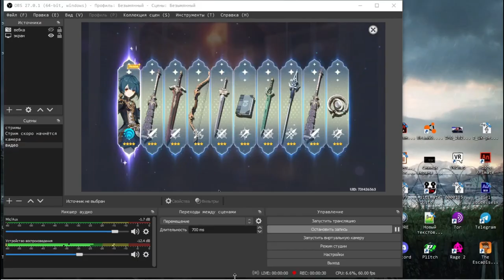Самое разное видео ... Genshin Impact, Roblox, Fnaf, Scrap Mechanic ...